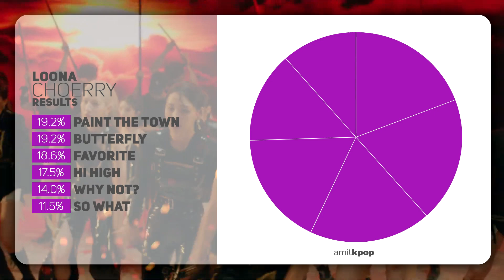LOONA - Choerry (Line Evolution) • JUN/21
Comparison of all Choerry's amount of lines on the korean title tracks.